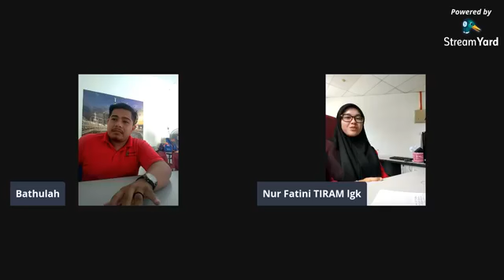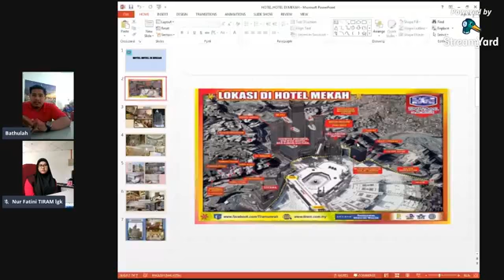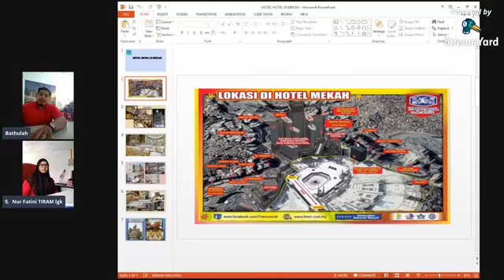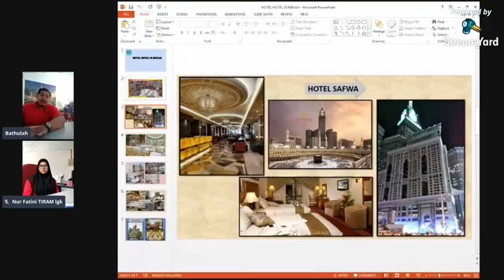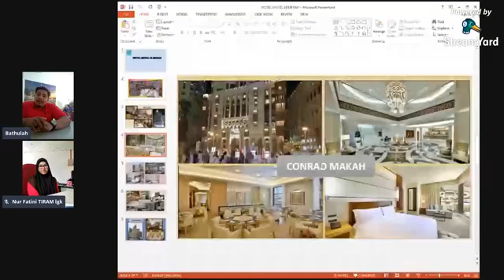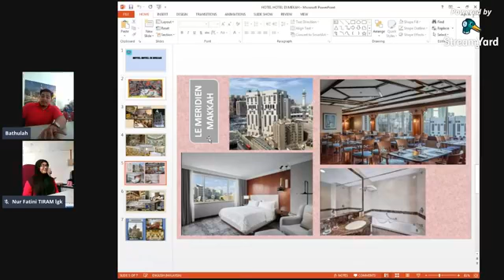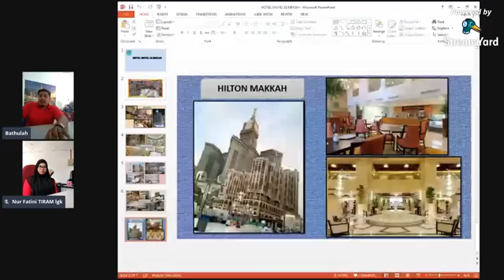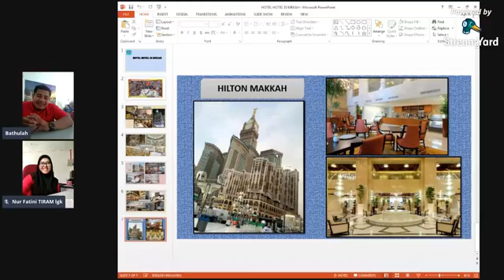LOKASI DI HOTEL MEKAH